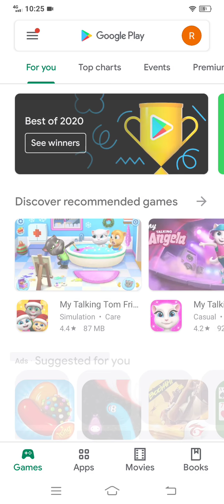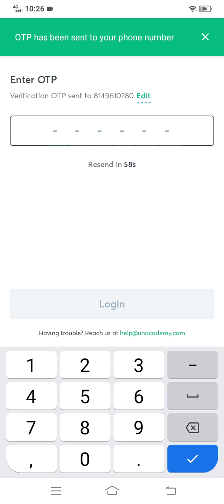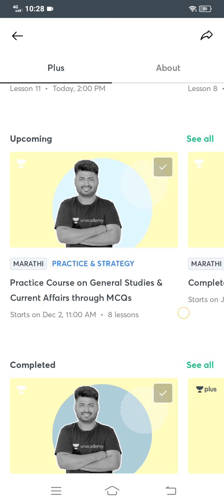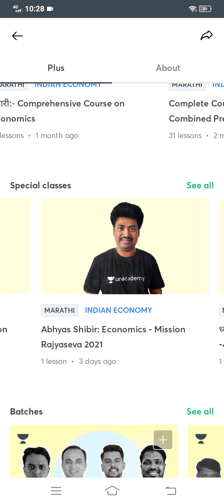How to use Unacademy learning app for MPSC, PSI, STI, ASO, POLICE BHARTI EXAM40 | Saurabh Sir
रोज संद्याकाळी ८.१५ आणि ११ वाजता फ्री क्लास - Follow Saurabh Sir on Unacademy :- click on the
Educator-in-Chief at Unacademy | Selected as Postal Assistant in 2015 | BBA- business management | B.Com | 9+ years of Experience in  MPSC, UPSC, Banking and other exams | Economics Expert |

Unacademy Subscription Benefits:
1. Learn from your favourite teacher
2. Dedicated DOUBT sessions
3. One Subscription, Unlimited Access
4. Real-time interaction with Teachers
5. You can ask doubts in the live class
6. Download the videos & watch offline